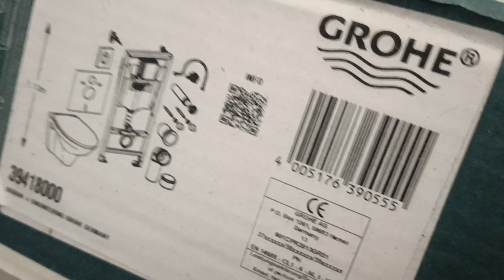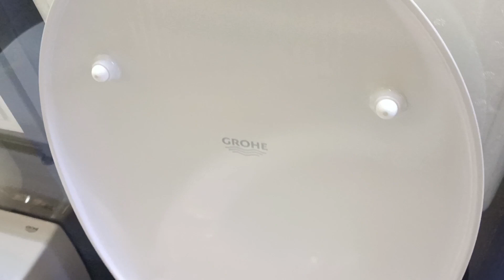GROHE 39418000 Solido 4in1 w.ceramic WC 3-6l 1,13 m Комплект 5-в-1 Унітаз підвісний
GROHE 39418000 Solido 4in1 w.ceramic WC 3-6l 1,13
39418000 SOLIDO Комплект 5-в-1 Унітаз підвісний безобідковий з кришкою Soft close + Rapid SL 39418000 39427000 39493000